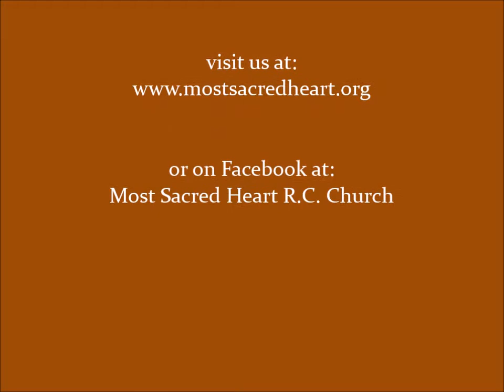Easter Vigil 2018 Communion and Final Blessing